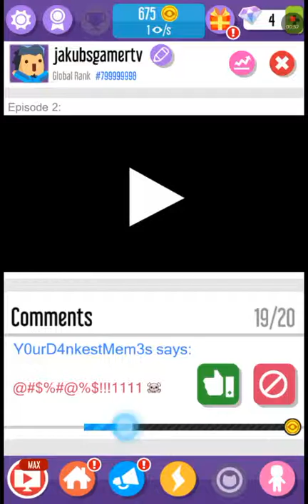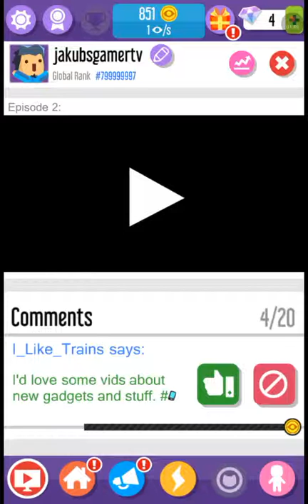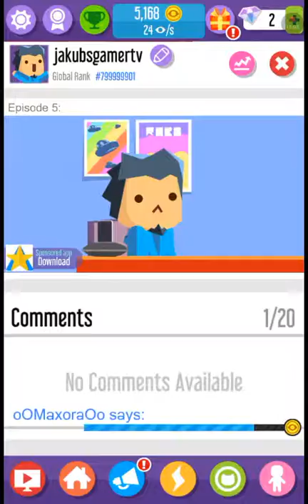Vloggr go viral .ep1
Hi guys its jakubsgamertv and I am playing vlogger go viral